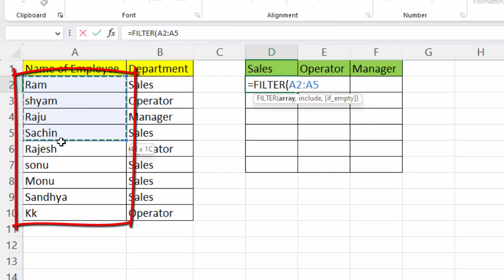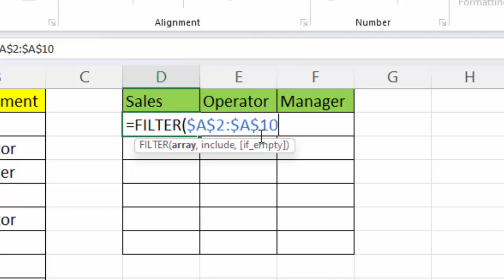Filter formula in Microsoft Excel 2021@COMPUTEREXCELSOLUTION